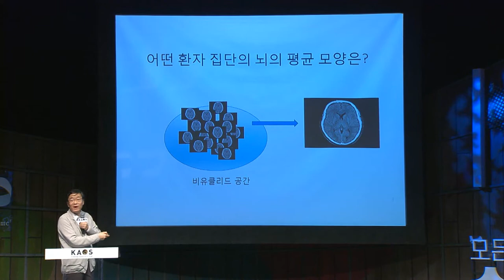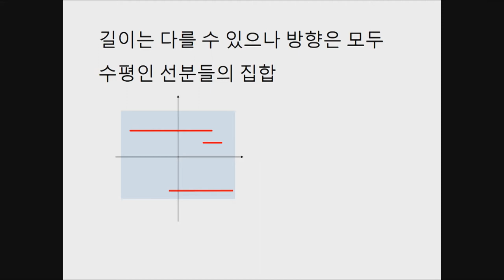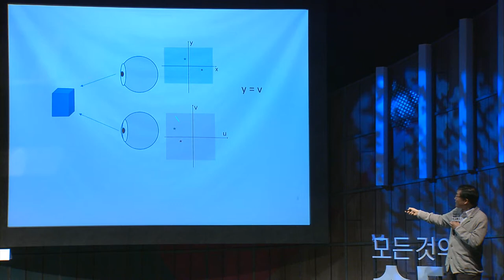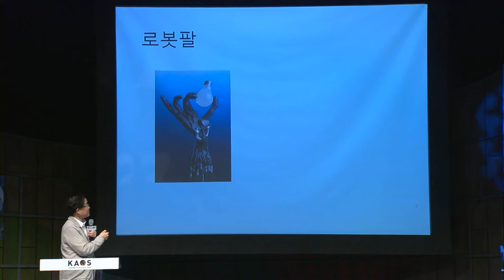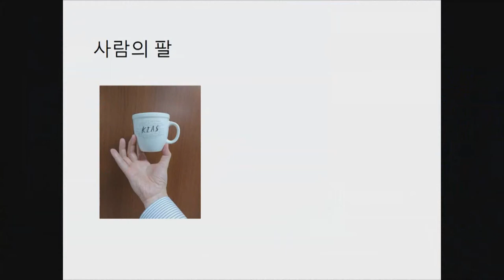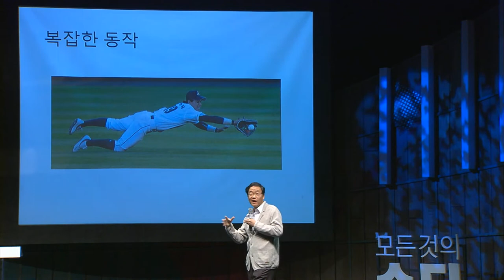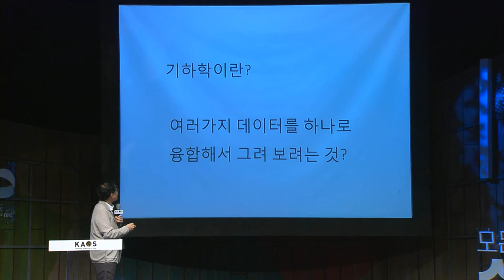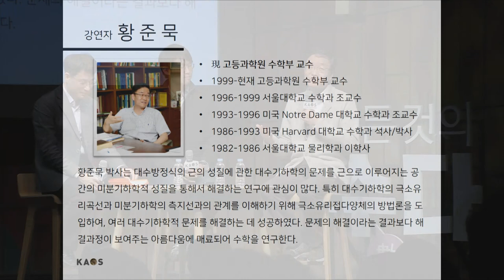[강연] 고차원 비유클리드 공간으로의 초대 (3) _ by황준묵 | 2018 봄 카오스 강연 '모든 것의 수數다' 5강